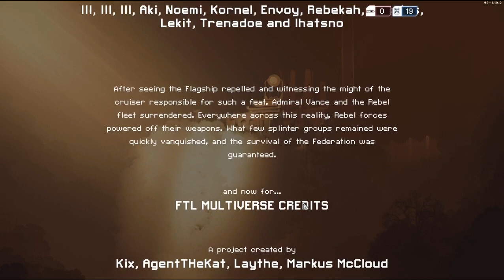(FTL Multiverse v5.4.x + Addons) (4/15/24) GunBomination III (Forgemaster) [TehNecr0]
You know, this was the last thing I expected from this run. Anyway, I'm back after the hell known as guild wars. Since there wasn't any updates to addons, as well as not really feeling like unlocking anything new, I thought I'd go back to some previous ships.

0:00 - Start

GunBomination III (Forgemaster)
0:47 - Run Start
9:07 - Sector 2 - Engi (Separatists)
24:01 - Free Mantis [!] (MH Reroute)
35:51 -Sector 4 - Leech
48:58 - Sector 5 - Monk [!]
1:05:09 - Sector 6 - Ghost (Dynasty) [!]
1:31:46 - Sector 7 - Rock (Theocracy)
1:42:49 - Sector 8 - Node 17
1:47:23 - Flagship Phase 1

1:48:41 - End

Current Multiverse Addon(s):
The Renegade Collection v2.3 (The MV Team)

GenGibs v1.3.5 (epirasque)
 - TRC Gibs v1.3.5

Forgotten Races v14.0.9 (Gabriel Cooper) (*UPDATED*)
 - Forgotten Diamonds v1.4
 - Forgotten Gibs v1.3

Piracy is Poggers v2.7.0 (TerryIsOP)

R&D v1.5.2 (Arc) (*UPDATED*)

Auxiliary Weapons v3.0 (Chrono Vortex)

Tiberian Sun Pack v9.1 (Chrono Vortex)
 - C&C Weapons: Renegade v4.1

The Hektar Collection™️ v1.4 (Pepson / Zenith / Chrono Vortex)

New Hektar Menu v1.0 (RoadTrain)
 - More Hektar Modules (Version unknown / Last updated 3/19/2024)

Forgemaster v0.6.1.1 (Julk / Cyrus106 / Many more)

Race-specific Crew Names (Julk) (No version number / assumed to be v1.0)

Alder's Additions: First Strike v2.0 (Alder)

Dependency Addon(s)
Inferno Core v1.2.3.1 (Julk / Vertaalfout)
Vertex Utility v5.9 (Vertaalfout / Chrono Vortex / Pepson)

Follow me where I am!